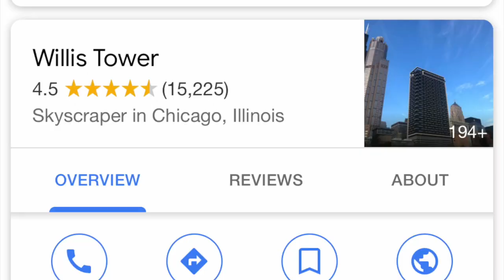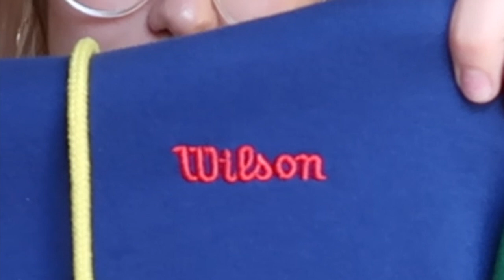im a hoe for hoodies (my hoodie collection 2019)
1 like = 1 person that knows i have a hoodie obsession

hey guys! i hope you enjoyed this hoodie/sweatshirt collection. these are fun to film and i really do hope that you guys like seeing things like this. they range from literally being thrifted to youtuber merch including emma chamberlain, the dolan twins, and cody ko/noel miller/ tiny meat gang. i truly LIVEEEEE in hoodies and have so much love for them, just like my love for you guys :,) thank you so much for continually keeping up with me and watching me. i love you guys!

✰ WHAT I FILM AND EDIT WITH ✰

451! thank you so much!!! you do NOT understand how happy it makes me to see all of the support and growth! you guys are AMAZING! make sure to join the fam and subscribe if you havent yet or if youre new here!!! i appreciate all of you! see you soon (random days if possible and wednesdays)!!

-alana wickering ✰ ✰ ✰ ✰